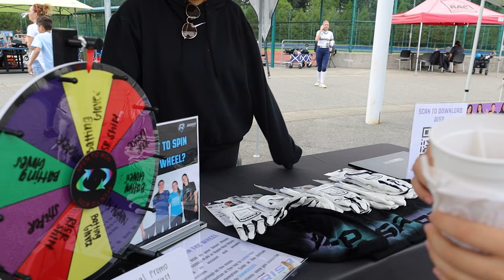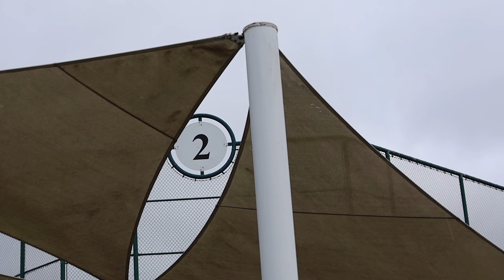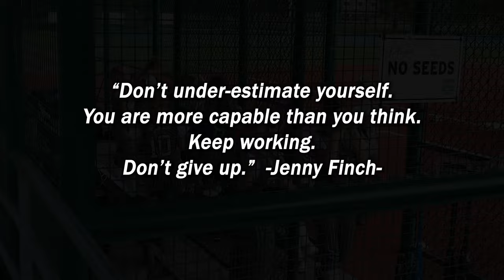USSSA Cascade National Championship 2023!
Its been a long time but the wait is over! Season 2 is finally here. In this episode, the Grays Harbor Crushers compete in the USSSA Cascade National Championship. This was a huge event with teams from all over the United States, including Colorado, Arizona, California and Oregon. It was a lot of fun, so join us on our adventure at Nationals!

We are a travel softball family and we love to RV!  Subscribe and joins us on our adventures whether it be the excitement of a softball game or the adventure of exploring a national park or taking Route 66 in our RV "The Ranger"  named after our Vault Boy Ranger on the back of the RV (Oh we are also huge Fallout fans)   We are still weekend warriors, but we love adventuring together as a family or with our extended softball family!

Shirts!

Like our title song?  Check out and support the Olson Bros Band,